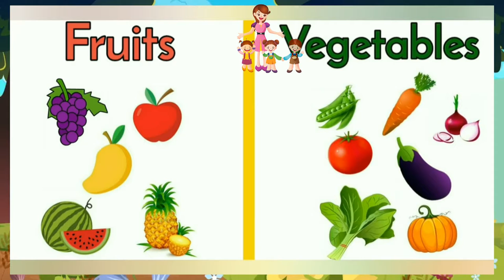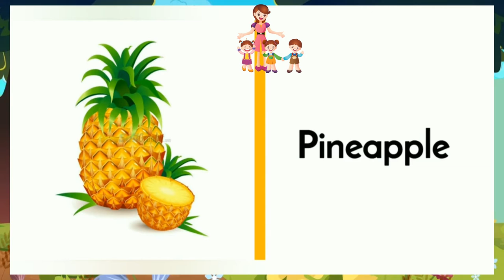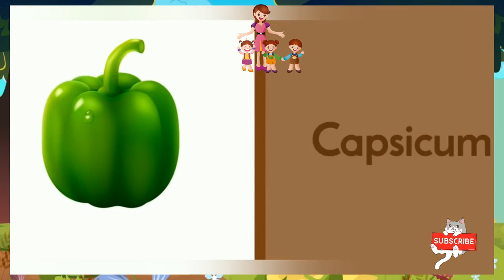The Best video for Fruits & vegetables Name | Learn Fruits & vegetables Name in English ,KIDS & ME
This video we designed an assignment/curriculum base learning for specially Pre School kids to help them learn Fruits Name Recognition Nursery \Preschool learning easily at home place/environment . We explain in each video with 4 skills of learning Listen Speak Read & Write along with computer graphics & animation will keep the kids engage them and make learning easy in a fun way.